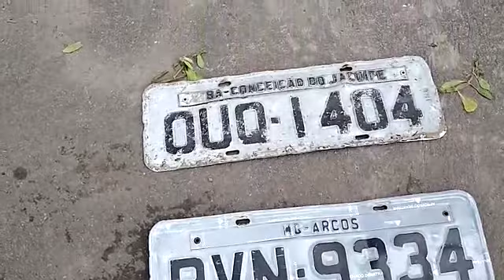MORADORES DA RUA SÃO SALVADOR RECLAMAM DE ALAGAMENTO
MORADORES DA RUA SÃO SALVADOR NO TOMBA FALAM SOBRE ALAGAMENTO